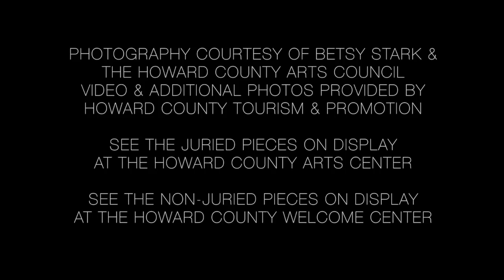Plein Air 2015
A fun recap of the 2015 Paint It! Elliott City Plein Air Paint Out Event! The 6th annual event brought landscape artists from around the Mid-Atlantic region to historic Ellicott City in Howard County, Maryland to capture the old mill town's charm while competing for cash prizes. This event is presented by Howard County Arts Council, Howard County Tourism & Promotion, May About You Gallery & Framing, Ellicott City Partnership and the Howard County Public School System.